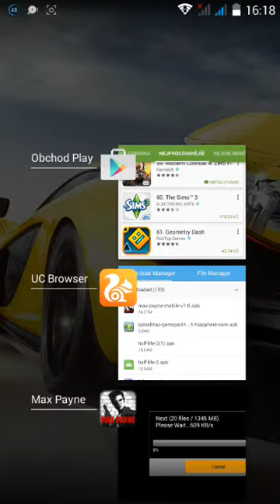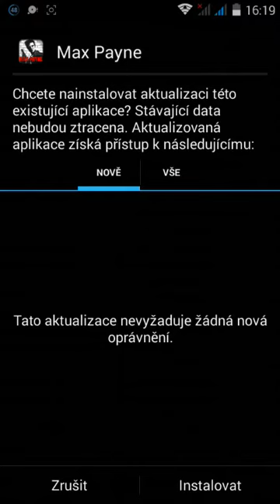Jak stahnout a nainstalovat Max Paine android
Hra